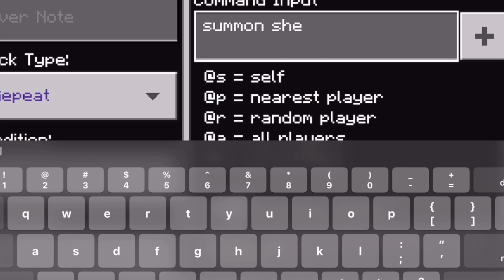How to build a penis in Minecraft (actually working)